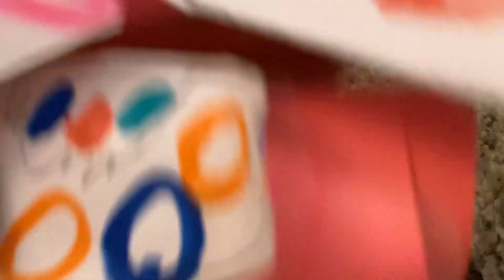Ever wondered how controlled?